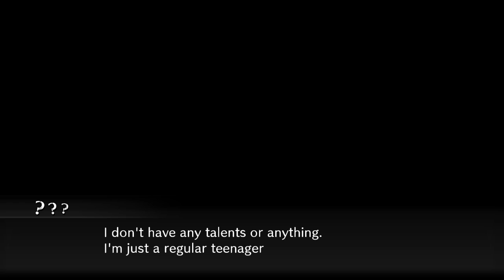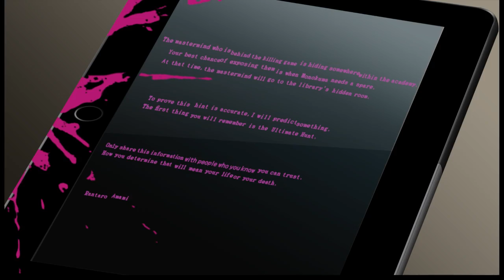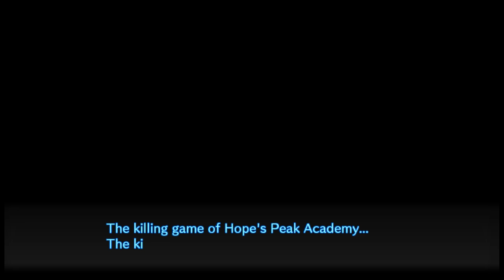Final Chapter, Final Fight | Danganronpa v3 stream pt 13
rip school

Sorry for the late upload, Twitch removed its legacy site and I couldn't download the vod til now.